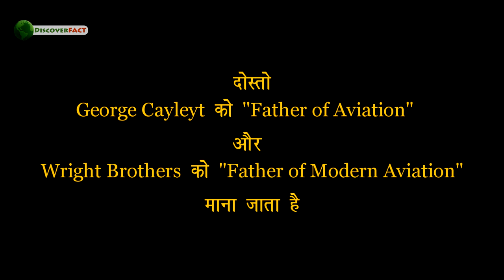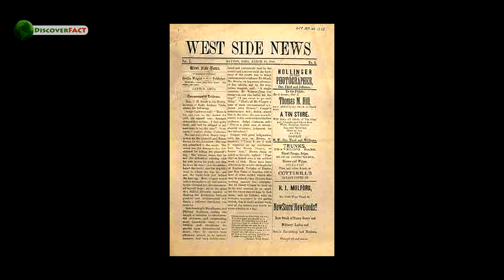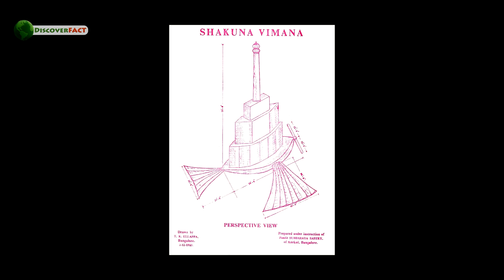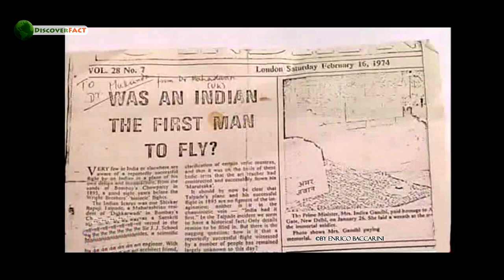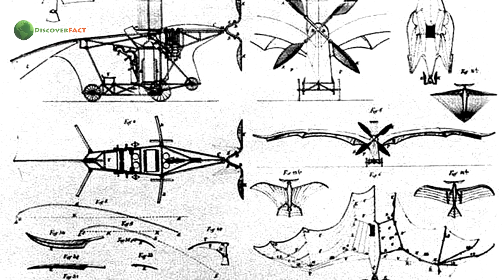ऐसा था पहला हवाई जहाज, History of first airplane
In history, The first airplane was made in India, which was made by Shivkar Bapuji Talpade in the year 1895. This first airplane was built by looking at Maharishi Bhardwaj's viman shastra technology, but this invention of Talpade ji was taken from deception. And sold to the Wright Brothers.

भारत में बना था पहला हवाई जहाज, जिसको शिवकर बापूजी तलपड़े जी ने वर्ष १८९५ में बनाया था. इस  प्राचीन विमान को महाऋषि भरद्वाज के विमान शास्त्र से देख कर बनाया गया था लेकिन तलपड़े जी का यह अविष्कार धोखे से ले लिया गया. और राइट ब्रदर्स के हाथों बेच दिया गया.